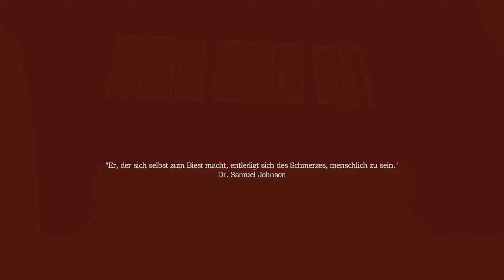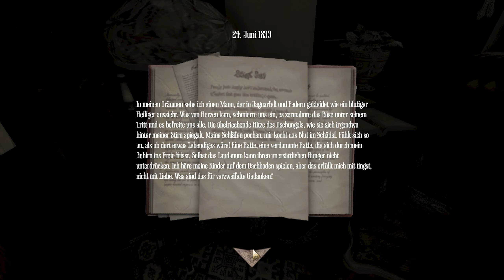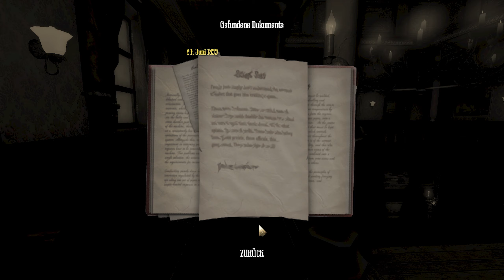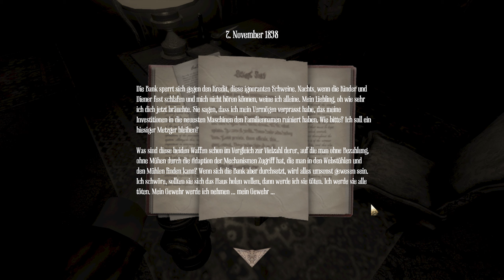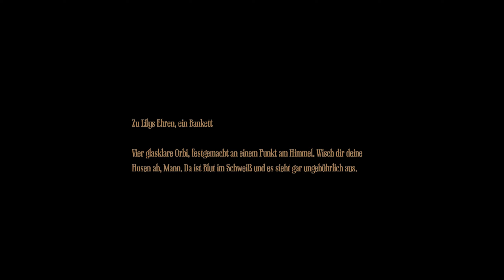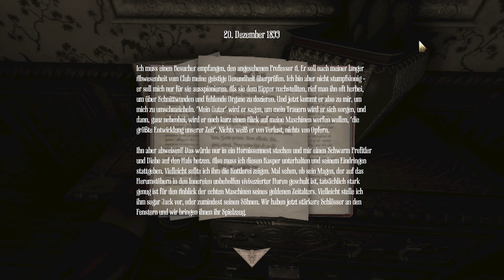AMNESIA: A MACHINE FOR PIGS #01 - Unbekannte Erinnerungen ★ Let's Play: Amnesia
AMNESIA: A MACHINE FOR PIGS [Deutsch/German] [PC]
Folge: #01 - Unbekannte Erinnerungen
Let's Play: Amnesia: A Machine for Pigs

Survival Horror von den Frictional Games (2013)

Amnesia: A Machine for Pigs,  Frictional Games, Horror, Let's Play, deutsch